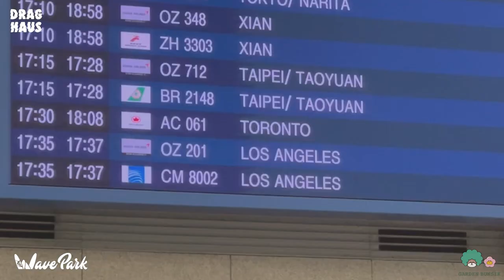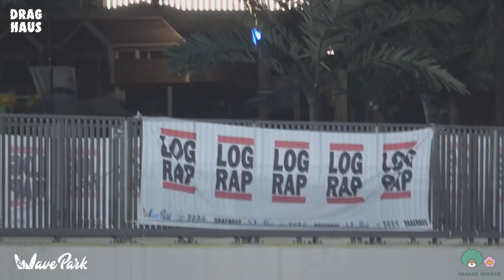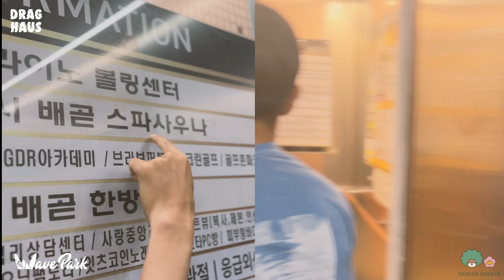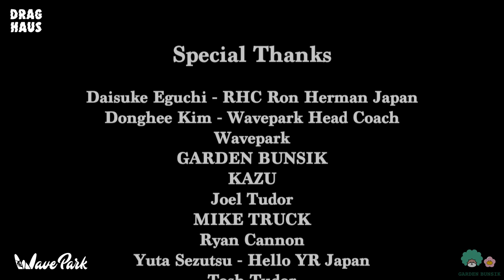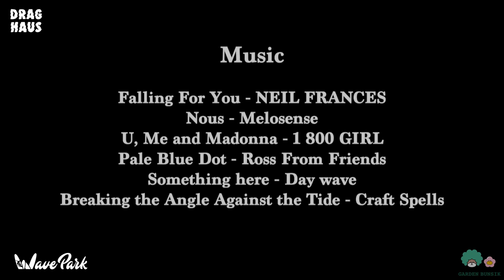Lograp World Premiere Korea 웨이브파크 | Feat. Tosh Tudor, Yuta Sezutsu, Lograp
Lograp World Premiere Korea Wave Party |  Draghaus Episode 01 Feat. Tosh Tudor, Yuta Sezutsu, Lograp Ryan.

로그랩 월드 프리미어 코리아 웨이브파크 |  드래그하우스 에피소드 01 Feat. 토쉬튜더, 유타 세즈츠, 로그랩.

서핑으로 전 세계에 많은 영감을 주고 있는 로그랩 2 상영회를 한국에서 열기 위해 드래그하우스는 도쿄 론허먼에서 열린 로그랩 월드 프리미어 재팬을 직접 보고 배우고 돌아왔습니다.

그리고 좀 더 많은 사람들이 함께 재미있는 이벤트를 만들기 위해 로그랩에 등장하는 토쉬튜더와 유타 세즈츠 그리고 로그랩 라이언과 영상을 함께 보고 한국의 웨이브파크에서 함께 맥주와 파티 그리고 야간 서핑을 즐기는 모습을 상상하였습니다.

우리는 캘리포니아에서 온 로그랩과 토쉬튜더 그리고 일본의 유타 세즈츠와 함께 웨이브파크에서 한국 서퍼들과 서핑으로 모두가 즐거운 시간이 되도록 집중했습니다.

그리고 한국의 서핑도 세계의 서핑신으로 다가가 모두의 가능성의 범위를 더 확장되기를 꿈꾸고 있습니다.

In order to hold Lograp World Premiere Korea, which is inspiring the world with surfing, Draghaus came back to see and learn from the Lograp World Premiere Japan held at Ron Herman, Tokyo.

And to create a cool event in Korea, We imagined more people watching the video with Tosh Tudor, Yuta Sezutsu, and Lograp Ryan, who appear in Lograp, and enjoying beer, partiy, and night surfing together at Wave Park in Korea. .

We focused on making Korean surfers have new cool & fun experiences which has never happened in Korea with Global Hottest Surf Scene like Lograp and Tosh Tudor from California and Yuta from Japan, and also We hoped Lograp, Tosh Tudor and Yuta enjoy Korea with Korean surfers.

サーフィンで世界に感動を与えているログラップ ワールドプレミア コリアを開催するため、ドラハウスは東京のロンハーマンで開催されたログラップ ワールドプレミア ジャパンを見て学び、帰国しました。

そして、韓国でもクールなイベントを作るために、ログラップに登場するトッシュ・チューダー、瀬筒裕太、ログラップ・ライアンの映像を見て、韓国のウェイブパークで一緒にビールやパーティー、ナイトサーフィンを楽しむ人が増えることを想像しました。 。

私たちは、カリフォルニアのログラップとトッシュ チューダー、日本のユウタといった世界的に最もホットなサーフ シーンを通じて、韓国のサーファーにこれまで韓国では起こらなかった新しくてクールで楽しい体験をしてもらうことに重点を置き、ログラップ、トッシュ チューダー、ユウタが韓国のサーファーと一緒に韓国を楽しんでほしいと願っています。 。

- Filmed -

Soohyang Ahn
Younghoon Go
Daeseop Eom
Taehyung Kwon
DRAGHAUS

- Edited -

DRAGHAUS
Beomjun Kim
Nadia Park

- Special Thanks  -

Daisuke Eguchi - RHC Ron Herman Japan
Donghee Kim - Wavepark Head Coach
Wavepark
GARDEN BUNSIK
WERK ROASTERS
KAZU
Joel Tudor
MIKE TRUCK
Ryan Cannon
Yuta Sezutsu - Hello YR Japan
Tosh Tudor
David Arganda - Veedster
Nadia Park

Falling For You - NEIL FRANCES
Nous - Melosense
U, Me and Madonna - 1 800 GIRL
Pale Blue Dot - Ross From Friends
Something here - Day wave
Breaking the Angle Against the Tide - Craft Spells
Nouvelle vague - Wave to earth